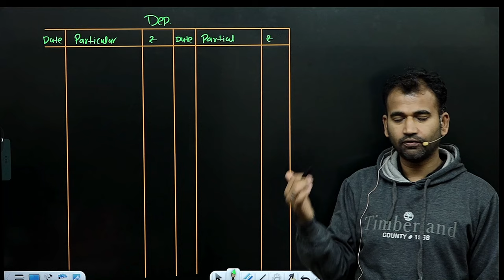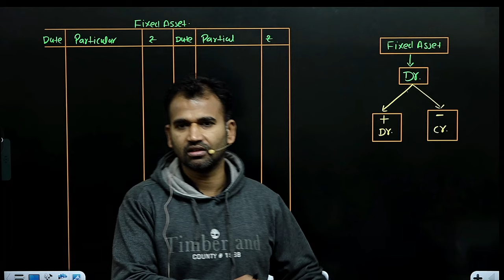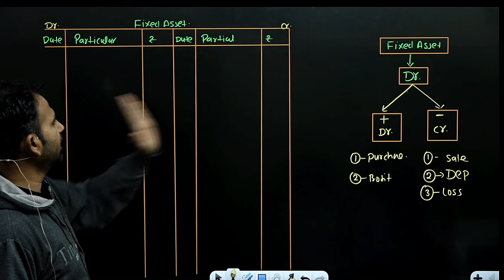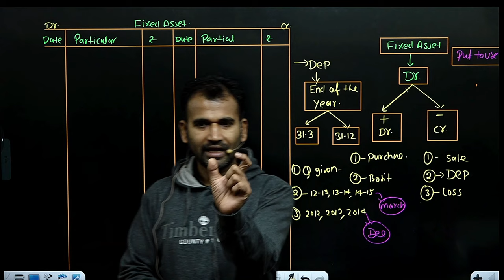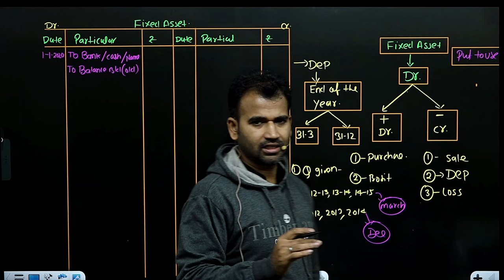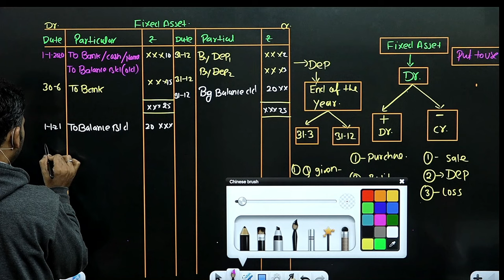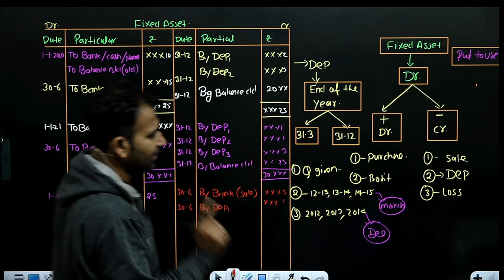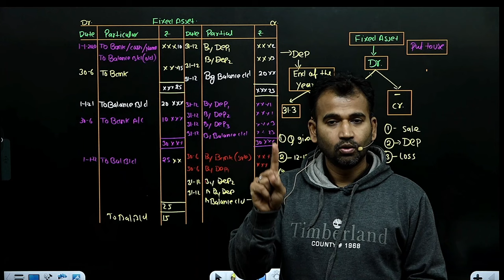financial a/c for b.com class / property, plant and equipment / Part 2 /semester 1/bcom class/ dusol